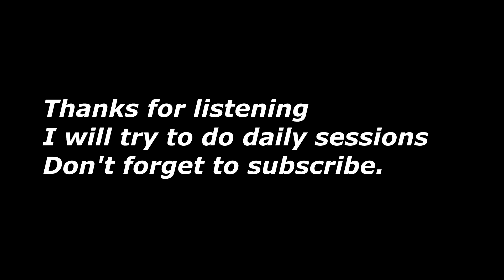GETTING PERSONAL.. - DUTCH ECHOVOX GHOST COMMUNICATIONS #2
Only got the highlights with this one and added english subs.